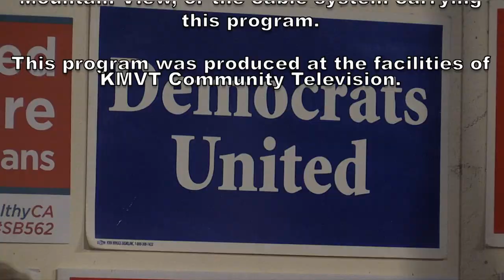Kacey Carpenter, Democratic TV of Santa Clara County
Host Bill James speaks with author and activist Kacey Carpenter about getting involved in the campaign of Bernie Sanders for the Democratic nomination for President, his work on the issues, and his thoughts on our current political situation.